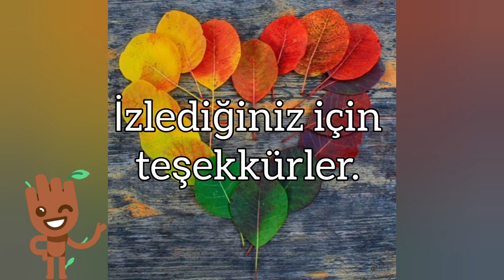Kirpiotu - Echinacea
"Kirpi otu ya da Latince adıyla Echinacea, papatyagiller yani Asteraceae familyasından anavatanı Kuzey Amerika’nın orta ve doğu bölgeleri olan bir papatya türüdür. Onu “ekinezya” adıyla tanıyor olabilirsiniz, hatta belki de soğuk algınlığına karşı koruyucu bir bitki olarak kullanıyor da olabilirsiniz. Az sonra öğrenecekleriniz ekinezya hakkında bildiğiniz her şeyi ters yüz edecek... Öncelikle bitkinin adı Yunanca’da kirpi anlamına gelen “ekhinos” sözcüğünden geliyor. Bitkiye bu ismin verilmesinin nedeni çiçeğin orta bölümünün bir kirpiyi andırmasıdır."
Okan Akkoyunlu
Videodaki görseller: Yandex
Videolar: